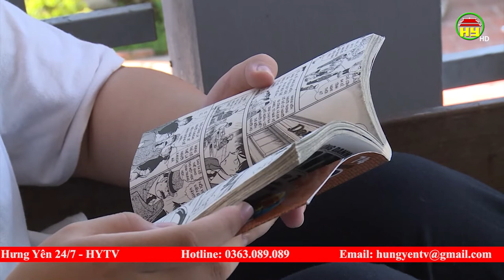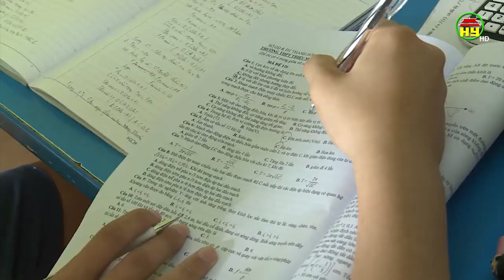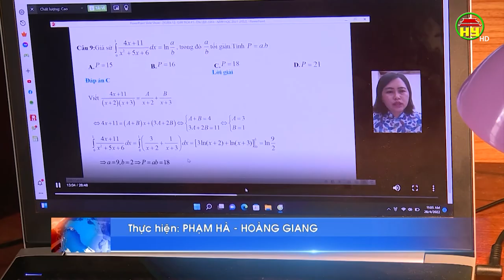Giảm áp lực trước kỳ thi tốt nghiệp THPT